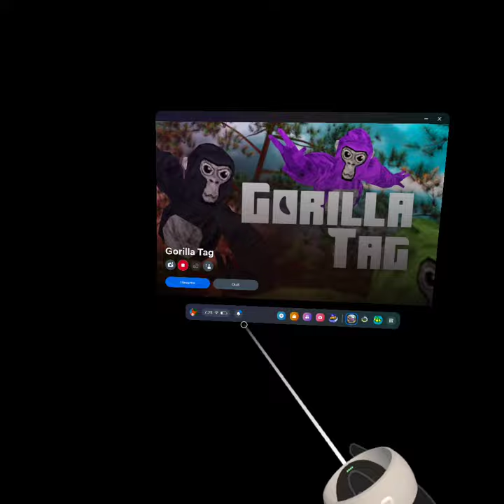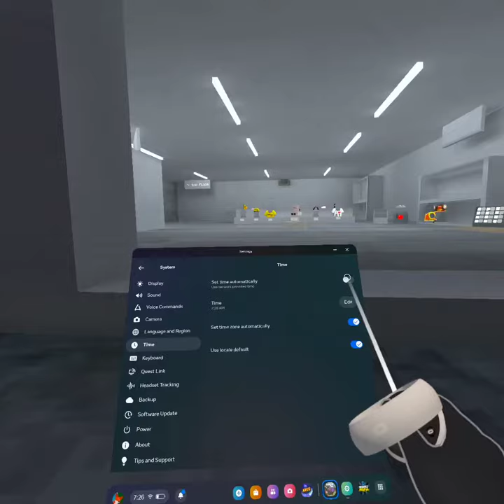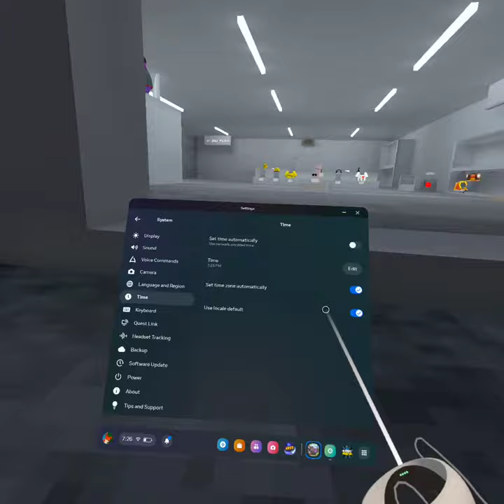I tried to see Halloween update early but it's patched